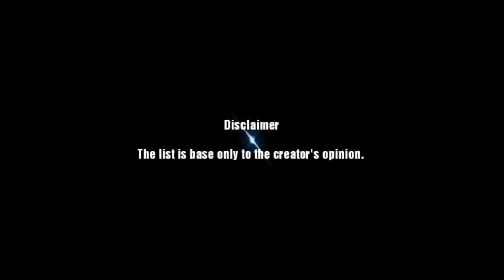Top 15 Most Beautiful Rookies for UAAPWV Season 81